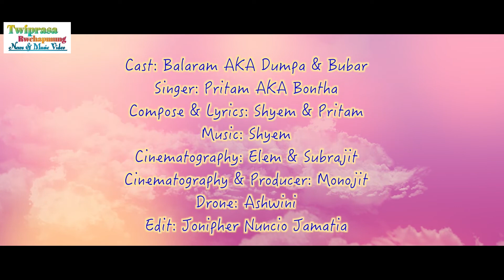Only On Borok TV Apps this Video Available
Puila Joto No Lamsogo Chini "Twiprasa Rwchapmung" Channel Ni Twi Hambai Yapharo.

Kokborok Video & Music,News,Album Norok ni bagwi tobui tango.

Wedding Video Projects
Birthday Video Projects